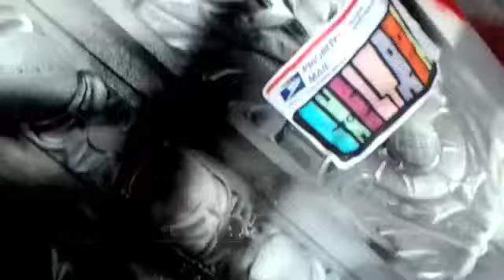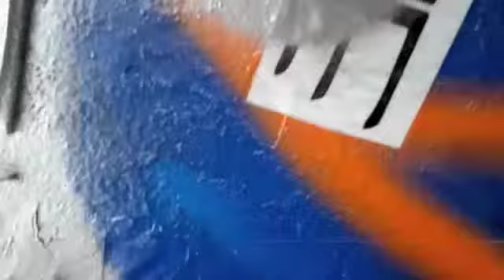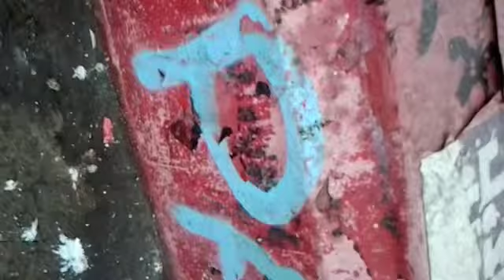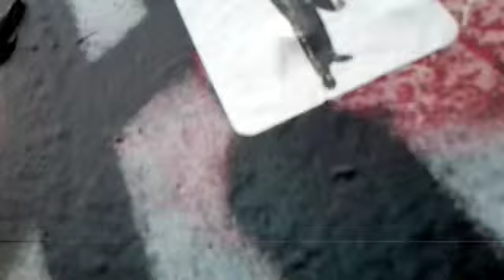Sun Das Ill "Allow Me Too" Dome Piece